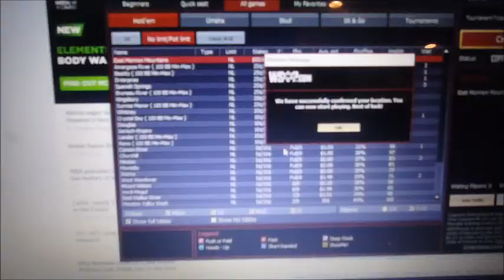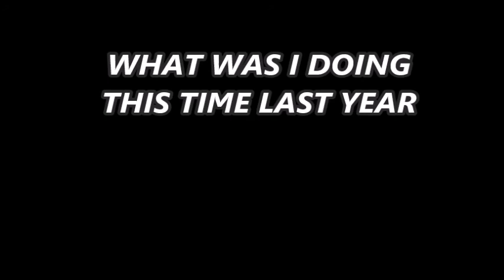A POKER DEALER'S PERSPECTIVE ON HAVING FUN WITH THE CUSTOMERS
YEAR 2; DAY 13 - AUGUST 31, 2017

Check out yesterday's vlog: SOMETIME IN THIS VLOG WE TAKE MY MOM TO HOT AND JUICY CRAWFISH